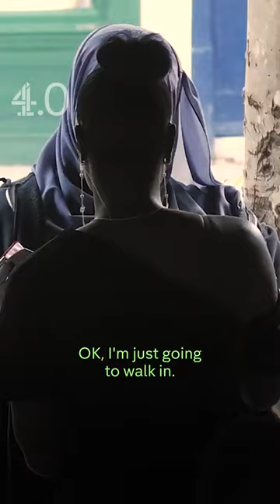Adeola goes HEAD TO HEAD with a customer!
TappedOut drops TOMORROW on Channel 4.0 YT

From Chunkz, Nella Rose and Darkest to Adeola Patronne, Chloe Burrows and Harry Pinero, Channel 4.0 is your destination for the freshest content from the UK's biggest creators.

Like, comment and SUBSCRIBE to be notified of new episodes of The Infiltrators, It’ll Never Last, The Filly & Harry Show, Tapped Out, Secret Sauce, Harry Pinero’s Worst In Class and more…